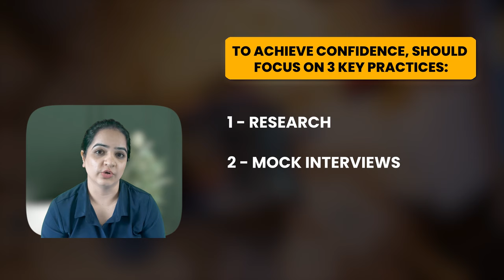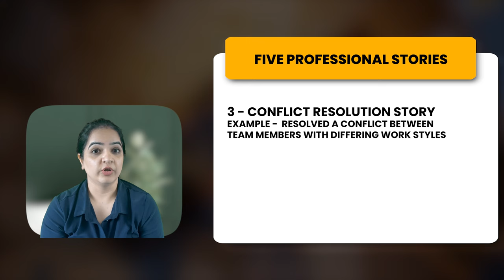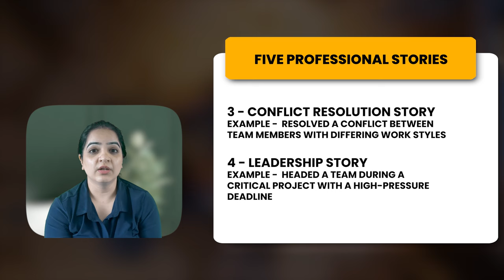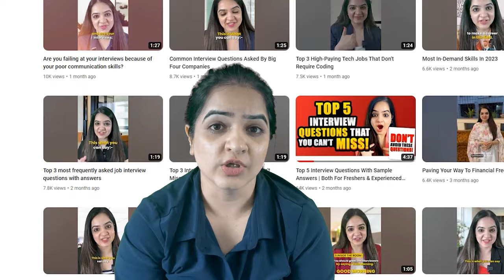5 Tips to Ace Your Interview If You Are Not Fluent in English | How to Clear your job interviews?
🔍 Today's Discussion: 7 Tips to Ace Your Interview If You Are Not Fluent in English

🚀 Tip 1: Diligent Preparation

Explore the top 10 interview questions, including:

1. Tell me about yourself.
2. What interests you about this position/company?
3. What are your strengths?
4. What are your weaknesses?
5. Can you provide an example of a challenging situation you've faced at 6. work and how you handled it?
6. Why did you leave your previous job (or why are you looking to leave your current job)?
7. Where do you see yourself in 5 years?
8. Describe a time when you worked in a team.
9. What relevant skills and experiences do you bring to this role?
10. Do you have any questions for us?

Confidence-building practices: Research, Mock Interviews, Self-Reflection.

📖 Tip 2: Prepare Professional Stories

Craft five essential professional stories:

1. Achievement Story: e.g., Successfully led a project that resulted in a X% increase in revenue.

2. Adaptability Story: e.g., Successfully transitioned to a new role in a different department, showcasing challenges and growth.

3. Conflict Resolution Story: e.g., Resolved a conflict between team members with differing work styles.

4. Leadership Story: e.g., Headed a team during a critical project with a high-pressure deadline.

5. Failure or Learning Experience: e.g., Faced a setback when a product launch didn't meet expectations.

👂 Tip 3: Listen Actively

Use phrases like:

• "I'm sorry, could you please clarify that question?"
• "I didn't quite catch the question, could you repeat it or provide more details?"
• Seeking clarification is better than providing an answer that may not align with the interviewer's expectations.

📚 Tip 4: Vocabulary Expansion

Learn industry-specific vocabulary and phrases to enhance communication skills.

🔄 Tip 5: Keep Learning

Continuous learning is key to improvement. Stay curious, stay updated, and keep refining your language skills.